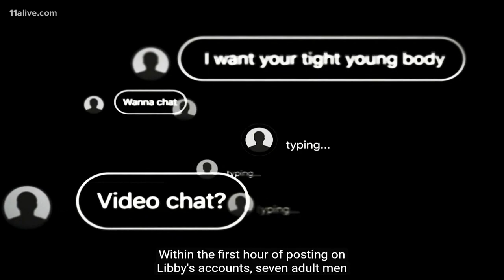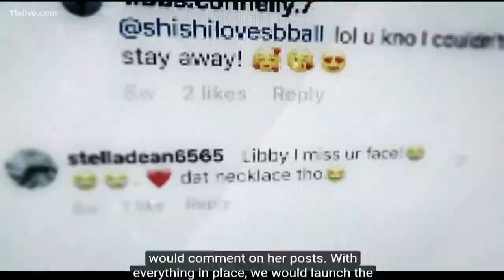Online predators targeting children digitally during the quarantine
Tech Safety Company, BARK, says they're escalating 23% more complaints of online predation to law enforcement since the COVID-19 quarantine began.